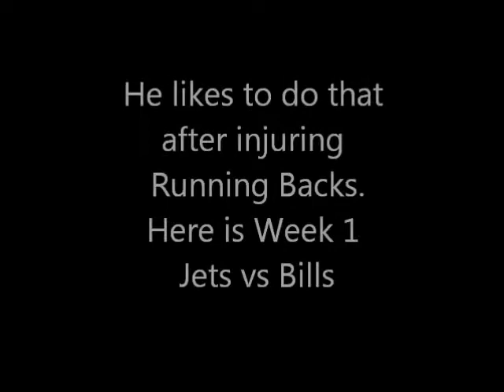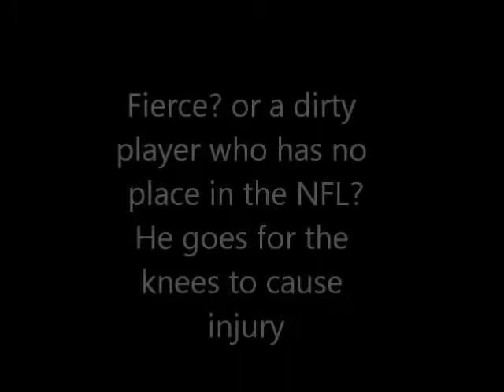Rex Ryan and the Jets should be investigated.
Possible Bounty system going on.   Possible that Ryan plannedt, "Destroy the opposing team running backs, then we have Revis and Cromartie on pass defense!"